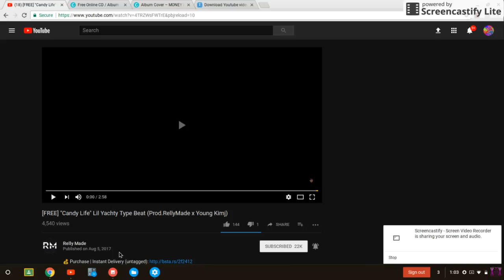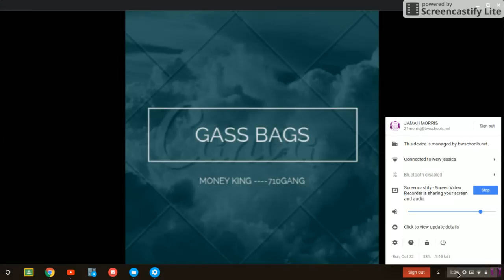money king - GASS BAGS (OFFICIAL VIDEO)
more songs is coming soon